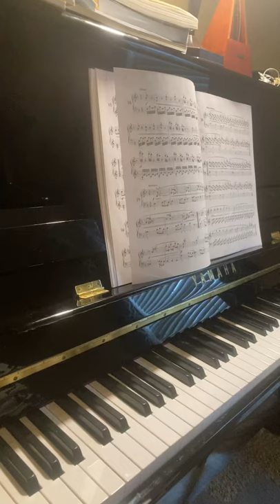Czerny short etude no. 19